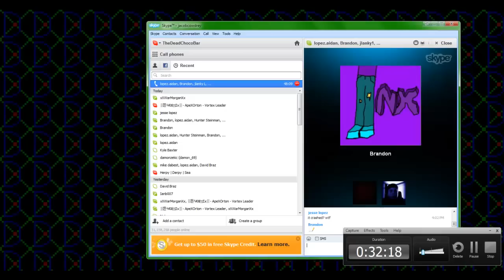Team Domination Griefing Ep4: Banned!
Team members: TheDeadChocoBar, xXCreeperCTRLXx, NXGamer18, MinerDood